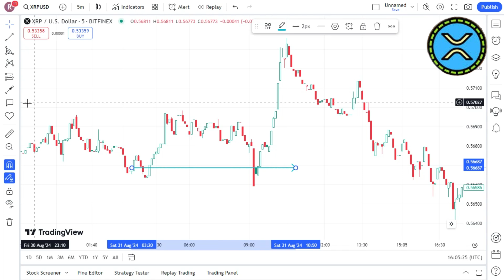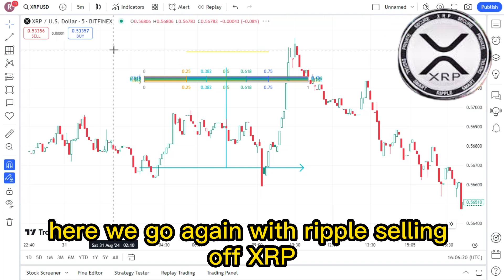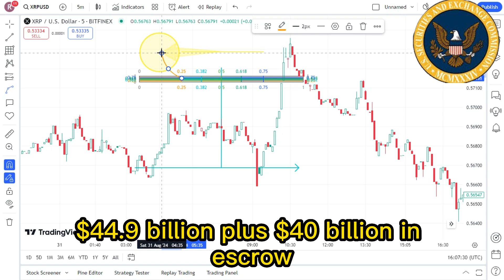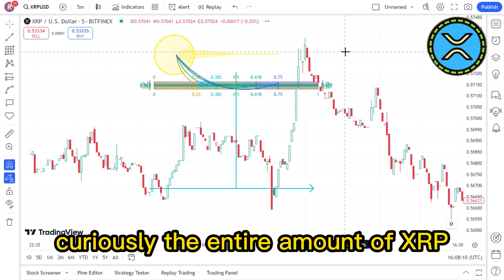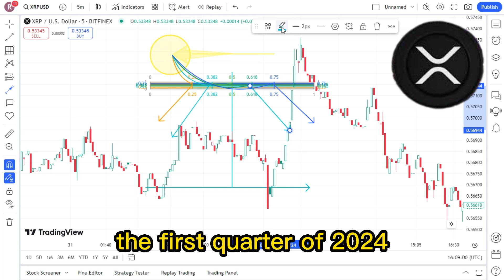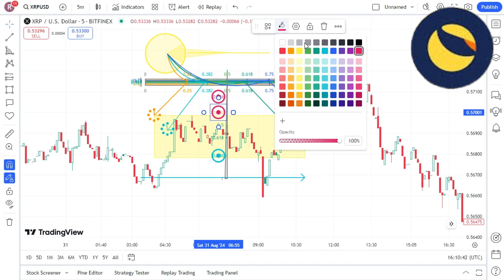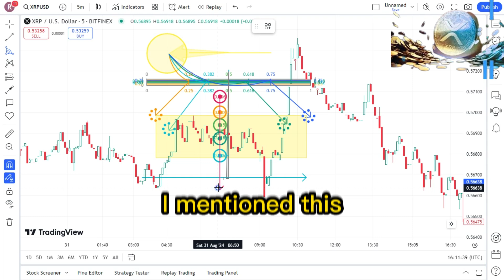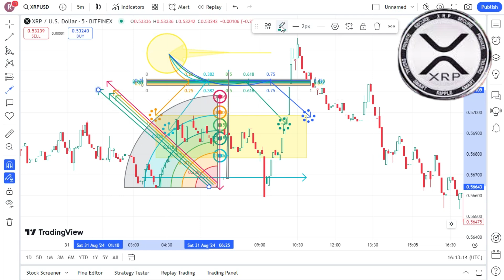XRP HOLDERS I NEED YOU TO KNOW THIS NOW... ! XRP BIGGEST NEWS TODAY'S